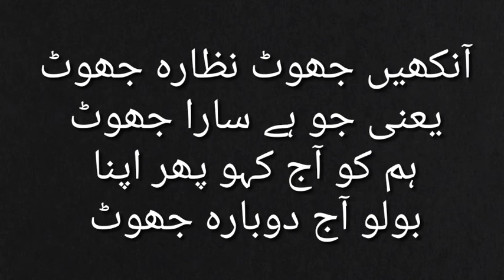Today in My Field VLOG